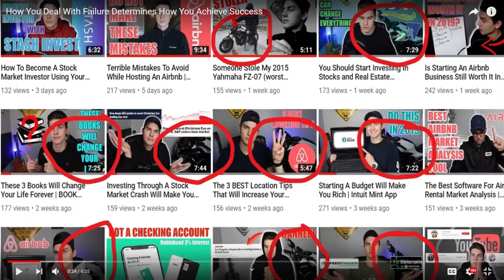My Stolen Yamaha FZ-07 Recovered By Undercover Police (Springfield, Missouri)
I got a phone call from the Springfield Police Department informing me that my stolen bike was recovered. I truly believed that the bike was long gone by now but somehow they managed to locate it. There is actually a crazy story on my Yamaha FZ-07's journey this past month. Stick around to hear what happened!

The Lighting Kit I use
The Camera I use
The Computer I use
My Watch
My Other Watch

Life Changing Books I recommend:
The Power of Habit
Sell It Like Serhant
Rich Dad Poor Dad
Think and Grow Rich